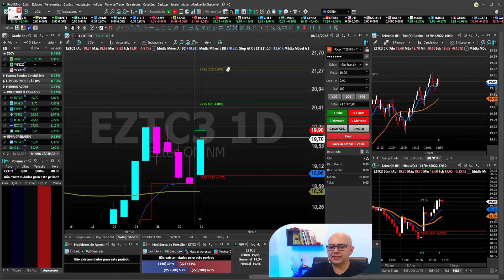Esse é o melhor momento para comprar EZTC3? EP55 "Prevendo o passado das ações"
Bora aprender juntos e se tornar "O Socio em Ação "... Use seu celular, sua televisão, seu tablet para assistir essa e as demais aulas. Apesar de parecer um jogo , posso te garantir que é preciso muito estudo , desempenho e conhecimento para fazer com que o mercado de ações seja realmente lucrativo e se transforme em uma renda extra pra você ou até mesmo em uma renda primária e não apenas uma casa de aposta ou um jogo de futebol onde você estará sempre torcendo. O jornal que você assiste, o site que você visualiza, o analista que você segue, a corretora que indica carteira recomendada usam a câmera para te contar uma história muito micro do que realmente acontece. Vem comigo que eu te conto como desvendar o mistério do gráfico.